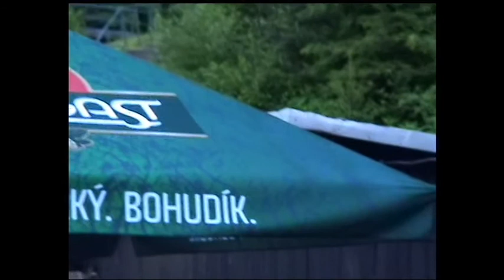Travesti Divoké kočky Sindy Paloma Miriam část 1. 2016